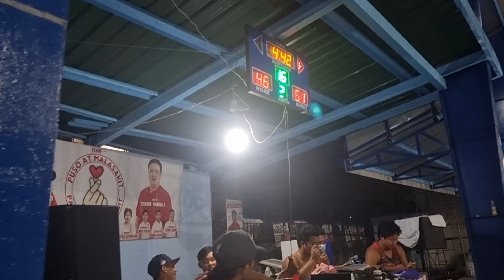CHIBAX VS BROTHERHOOD